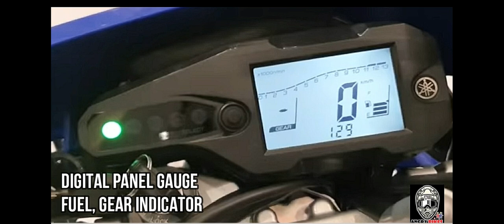YAMAHA WR155R 2021 REVIEW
Yamaha WR 155R 2021 Review. Lets check the in depth specs of this bike. Is it worth it?
The Yamaha WR155R is available in two colors Blue and Black.